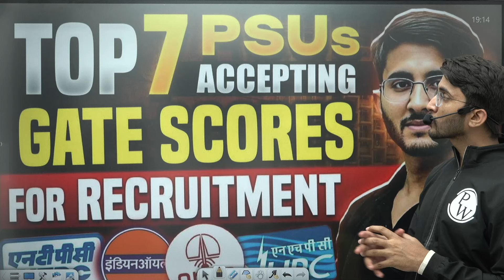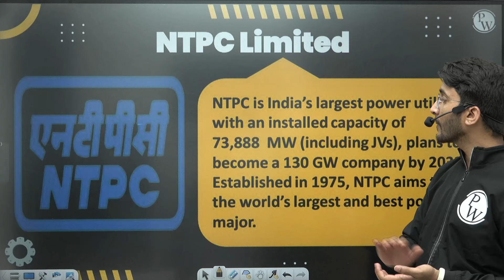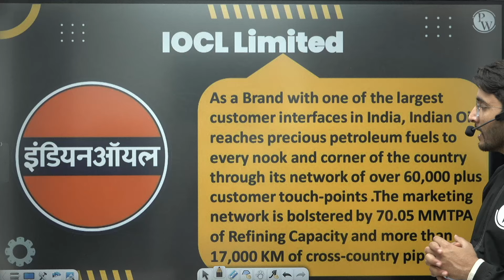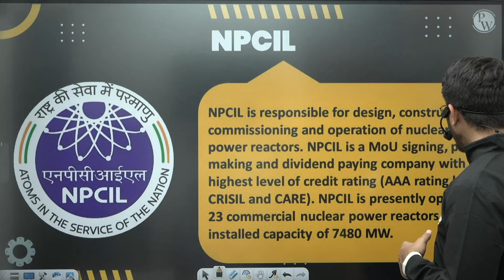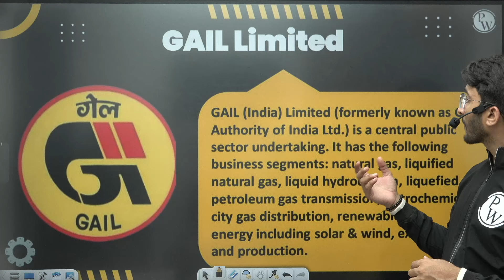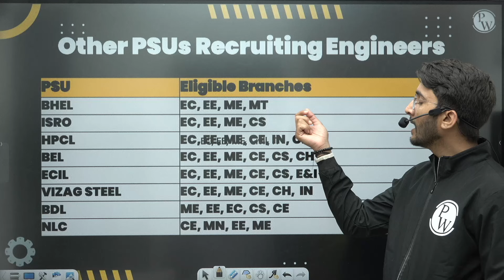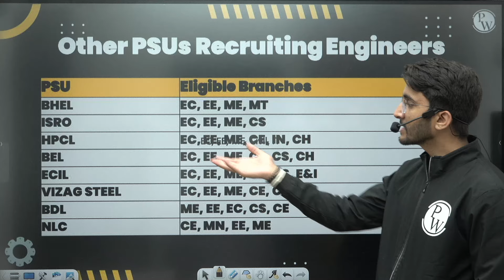PSU Recruitment Through GATE Scores | GATE Score For Top 7 PSUs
Top 7 PSU's Accepting GATE Scores For Recruitment
Looking to kickstart your career in the public sector? Discover the top 7 PSU's (Public Sector Undertakings) that accept GATE (Graduate Aptitude Test in Engineering) scores for recruitment. From renowned companies in the fields of engineering and technology to opportunities for growth and development, this list highlights the key players in the PSU sector that consider GATE scores as a crucial criterion for hiring. Explore your options and pave the way for a rewarding career with these prestigious organizations.

▶Parakram GATE 2025 Batch B - Data Science and AI